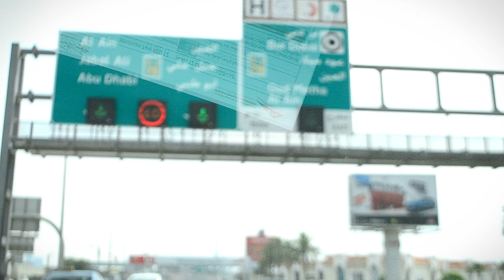HOT PALAYOK RESTAURANT IN KARAMA DUBAI | Birthday ni ate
Sensya na po magalaw ang camera wala kasi akong holder tsaka pasensya na sa itsura ko sabog.

Cheers 🙏🏼🍻
See you guys on next vlog!